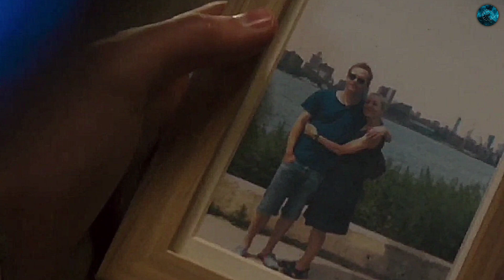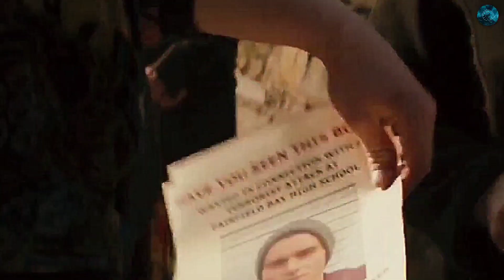Earth Is Colonized By Space Robots And Does Not Allow Humans To Leave Their Homes.